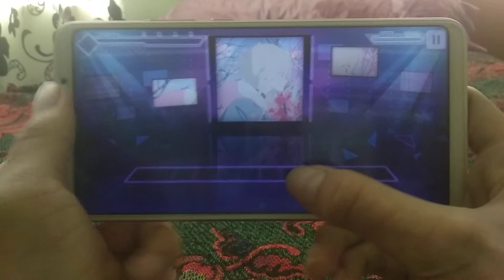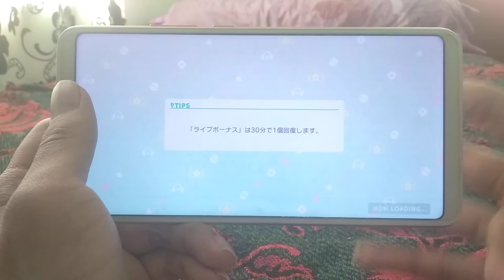[JPSekai] Kokoroyohou (Master:Lv-28 FC)